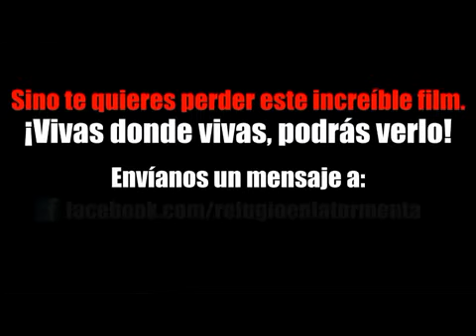Refugio en la tormenta.subtitulado en español_TRAILER13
COMO, ...AUN NO LA VISTE?
Sin duda una de las mejores películas cristianas en español de todos los tiempos, "REFUGIO EN LA TORMENTA"  según expertos supera a sus antecesoras en muchos aspectos, pero principalmente en lo  técnico y artístico.
Los conocidos films de la productora Sherwood Picture  como reto de valientes y a prueba de fuego aunque entretenidos como ficción, no alcanzan la calidad de guion y trabajo actoral que la gente promedio exige de una película cristiana independiente.
 Si acostumbras a escuchar música evangélica y ver cine religioso de ficción, no te pierdas la posibilidad de ver videos cristianos de calidad, que sean realmente para edificación y  que estimulen cambios de vida positivos, disfruta "REFUGIO EN LA TORMENTA". Basada en un hecho real, ¡te estremecerá!